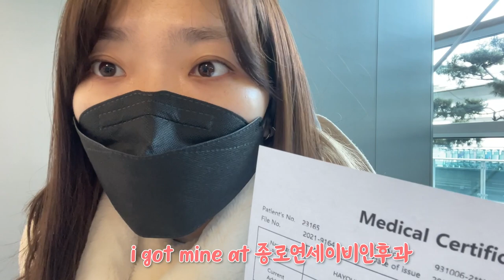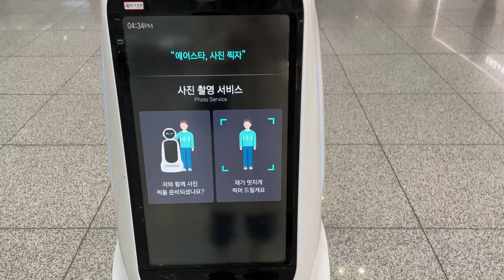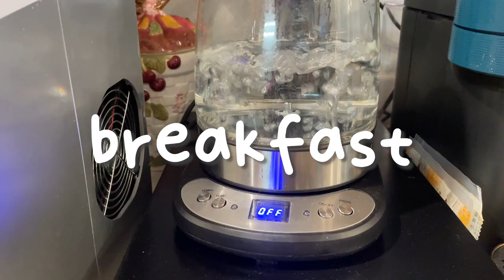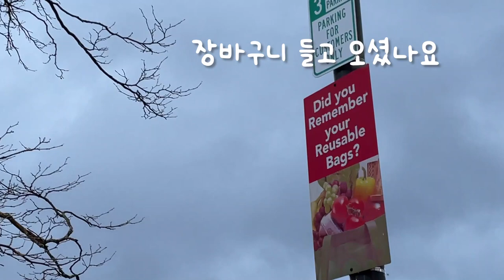[Seattle vlog] Gift wrapping, tree decorating, failing at gingerbread house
I'm staying with Danny's family for a few weeks!
Taking in all the holiday festivities with the family :)

Time Stamp

0:00 intro
0:12 Leaving for Seattle
1:09 Documents for COVID travel
2:53 Flight
3:50 Christmas gift wrapping
4:10 Christmas tree decoration
4:41 Meals
5:55 Shopping for ingredients
6:59 Making Gingerbread Houses

Arabic/French CC: Zahra